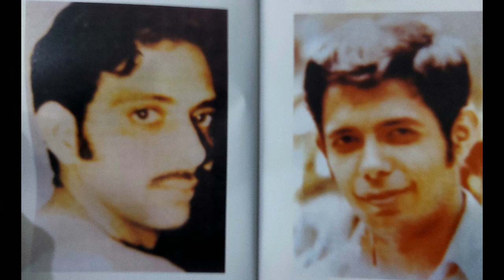உங்க வாழ்க்கை மட்டும் ஏன் இப்படி இருக்கு?